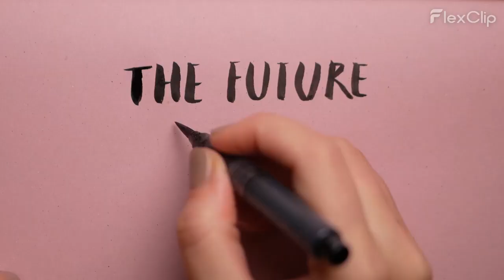keep on dreamin (Prod. Soul) - Made with FlexClip